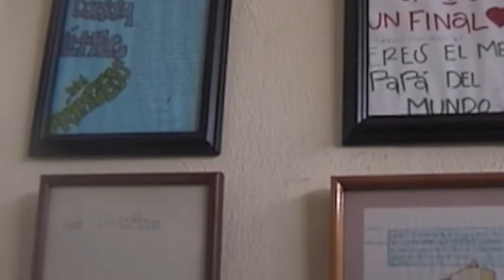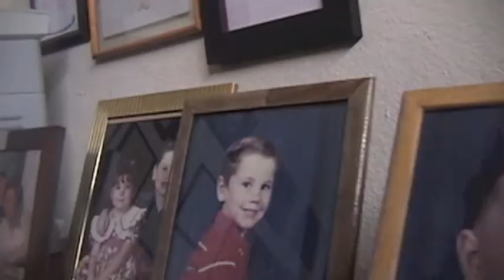Video Cumpleaños: Montaje Fotos + Entrevistas